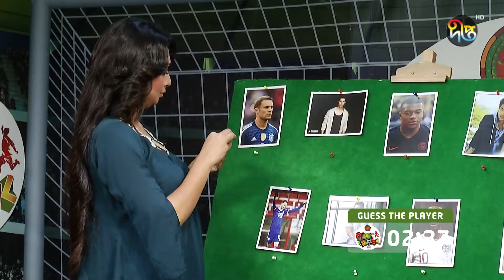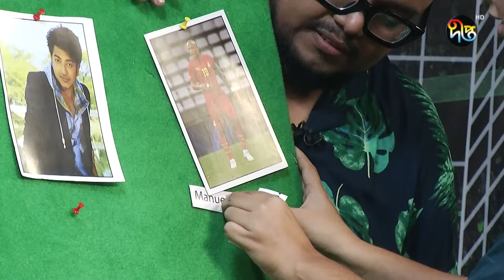GondoGoal || কেউ খেলে ওপেনে কেউ খেলে গোপনে || Deepto Entertainment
বিশ্বকাপ ফুটবল উপলক্ষে বিশেষ ফান শো " গণ্ডগোল "
আজকের অতিথিঃ  শাহরিন জেবিন